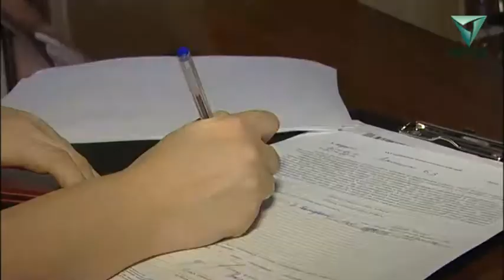Чем грозит неуплата за коммунальные услуги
Долги за услуги отопления и горячего водоснабжения? Жди в гости судебных приставов. Представители «ПСК» и «ЭнергосбыТ Плюс» ужесточают меры в отношении злостных неплательщиков - физических лиц. Исчерпав все предусмотренные законом меры, энергетики вынуждено идут на крайние меры - для взыскания долгов передают дела приставам-исполнителям